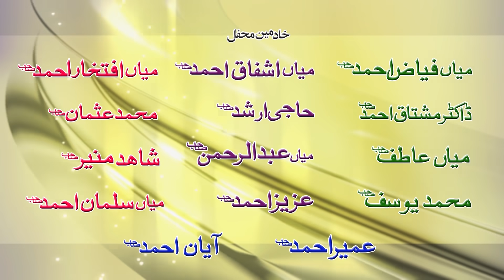Ab to bus Aik hi Dhun hai ke Madina Dekhon (NEW NAAT) Hafiz Ahmed Raza Qadri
About Function:
Salana Mehfle Milad-e-Mustafa (S.A.W)
Milad House Canal View sector #3 House Number 322 Gujranwala

Orgnizer:
Mian Fiaz Ahmad and Brothers

Title:
Ab to bus Aik hi Dhun hai (Hafiz Ahmed Raza Qadri) MILAD HOUSE Canal View Gujranwala (2018)

Video Recording & Uploading Credit by
Video Land Gujranwala.
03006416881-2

Language:   Urdu